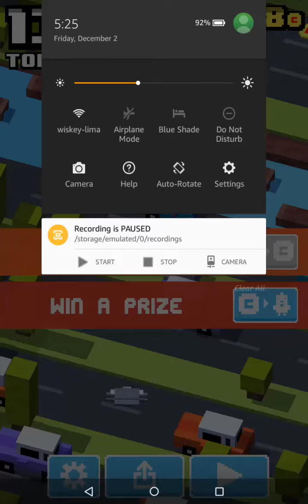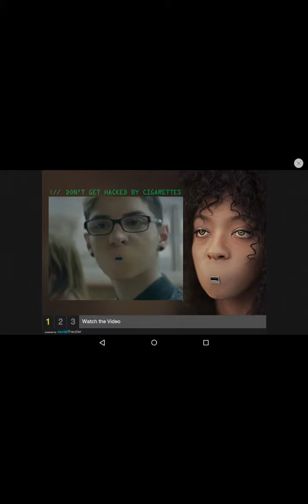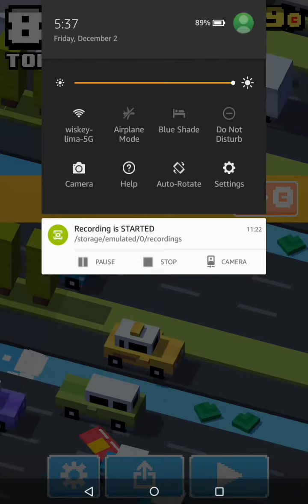Crossy road part 1